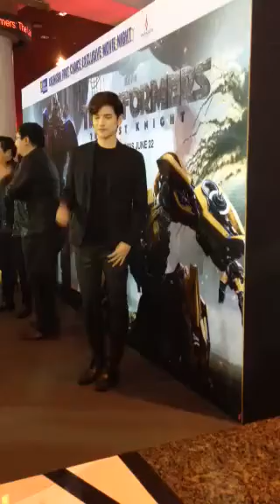น้องเต๋า@พารากอน2